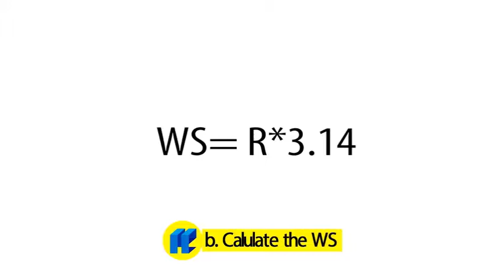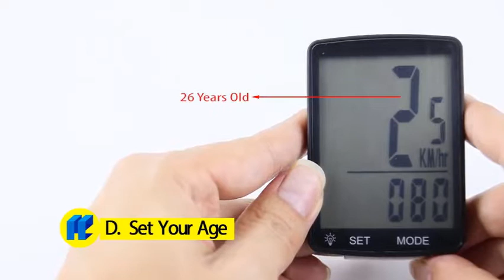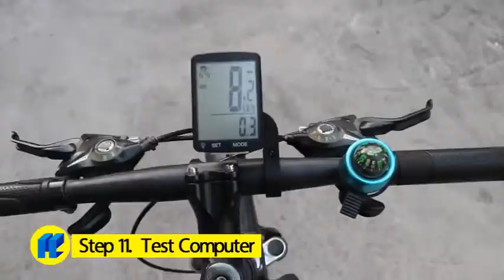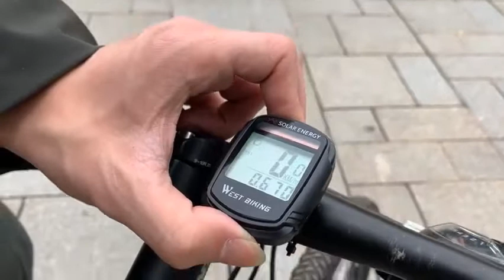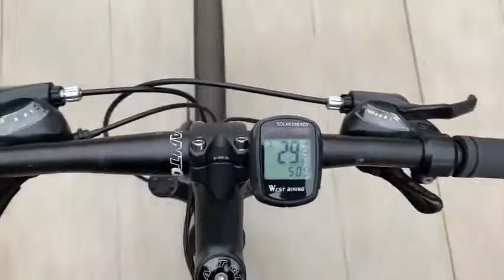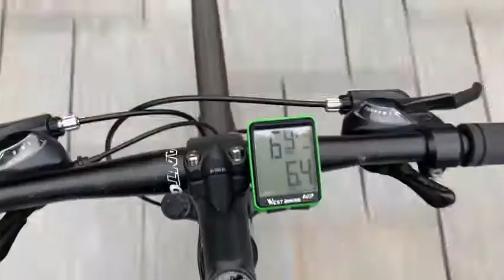5 Best Wireless Speedometer Cycling Computers You Must Have in 2019 Christmas Gifts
The List of Products Details :

Product 1 - SUAOKI Wireless Bike Computer Bicycle Speedometer Bike Odometer with LCD Backlight, 5 Language Displays, Auto Power On/Off Systems, Multi Function for Cycling

Product 2 - Bicycle Computer Wireless Speedometer, Big Number Display Waterproof Automatic Wake-up Stopwatch with LCD Backlight, Speed Distance Time Measure Temperature Consumption Cycling Accessories

Product 3 - ICOCOPRO Bike Computer with Solar Energy Bicycle Speedometer and Odometer Wireless Waterproof Cycling Computer LCD Backlight Automatic Wake-up & Multi-Functions

Product 4 - Wireless Bike Speedometer, Bicycle Computer with 2.8 Inch LCD, White Backlight, IPX6 Water Resistant Bicycle Odometer Cycling Accessories

Product 5 - Nellvita NWP-7 Multi Function Wireless Bicycle Cycling Computer Waterproof Bike Speedometer Odometer with 3'' Large LCD Display

Value for Money - Wahoo Elemnt Bolt. Find Out More. Best for Navigation - Garmin Edge 520 Plus. Longest Battery Life - Lezyne Super GPS. For the Serious Cyclist - Wahoo Elemnt. Largest Display - Garmin Edge 10305. Basic and Wired - Cateye Velo 7. Basic and Wireless - Planet Bike Protege 9.0. Best Non-GPS - Cateye  There are so many great bike computers that choosing one can be  It is a rugged bike computer that will stand up to bad weather, and even a   If you insist on wireless, you are going to have to spend a bit more money. While you are cycling, the CatEye Strada will show a whole lot of data, including speed, maximum speed The Garmin Edge 530 might just be the best bike computer, ever.  5: Fifth most popular, bestselling bike computer – the Garmin Edge 830.  #1. CatEye Velo 7 Show more. 98.4. Connectivity. #2. Planet Bike Show more. 95.8. Connectivity. #3. CatEye Velo Wireless Show more. 94.4. #4. SOON GO Show more. 93.6. #5. Garmin Edge 200 Show more. Connectivity. #6. Garmin Edge 25 Show more. 90.8. #7. Garmin Edge 520 Show more. 89.6. #8. CatEye Strada Wireless Show  Chris Froome cycling at the Tour de France with a cycle computer  28 May 2019 • 3:28pm Is you training routine becoming monotonous and in need of a shake up? They're great for day trips, and can help prevent you from getting If the idea of cycling long distances appeals to you, say Land's End to   Find the top 100 most popular items in Amazon Sports & Outdoors Best Sellers. Velo Wireless Bike Computer - Wireless Speedometer and Odometer - Optional Headlight and Tail Light #5. JGRZF Bike Computer Bicycle Wireless Speedometer and Odometer  . Getto Know Us Let Us Help You   Great Deals on  I know what you're thinking: "So why do I need a bike computer when all this information can be obtained using my I could not configure mount to be within 5 cm of magnet. not even close. I spent an The computer works great and I am very happy with it. CAT EYE - Padrone Wireless Bike Computer  I have no idea. 2.  1 of the Best GPS Cycling Computers. Measure All the features you needwithout added complexity. $130 | Amazon What's New for 2019.  cycle computer will enrich your ride by keeping a record of where you havebeen, when and how fast.